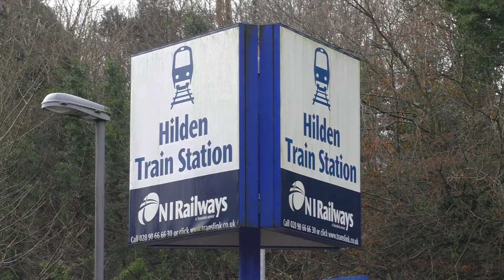85 on RPSI Santa Specials @ Hilden, Craigavon, Moira & Lisburn (13-12-2015)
Footage of the 2nd of 3 weekends of the RPSI's Northern Santa Steam Specials which comprised of 2 runs from Portadown to Lisburn and back.

The train was formed of the RPSI's Mark 2 stock with Beyer Peacock built former GNR "v" class 4-4-0 loco no. 85 "Merlin" at the head.

Locations featured:

Hilden Station, Co. Antrim
Eastway Road, Craigavon, Co. Armagh (1:19)
Craigavon Lakes (2:02)
Moira Station, Co. Down (2:35)
Lissue Road Level Crossing, Lisburn, Co. Antrim (3:24)
Causeway End Road, Lisburn (4:12)
Lisburn Station (6:12)